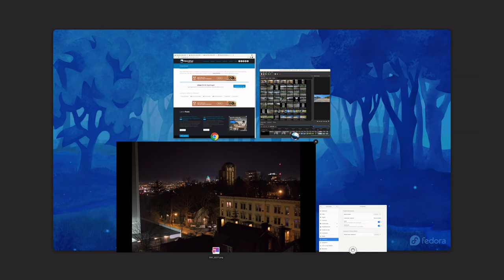Bass On Bass